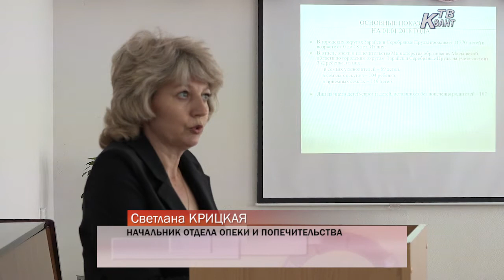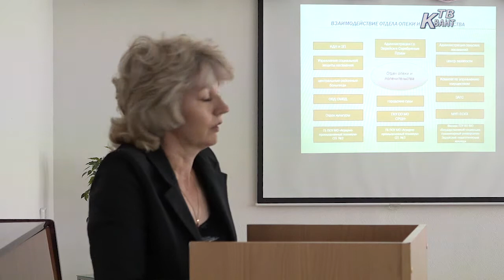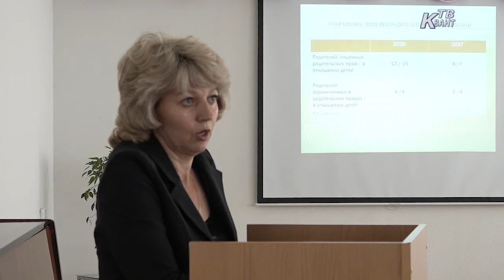Заседание общественной палаты. Зарайск